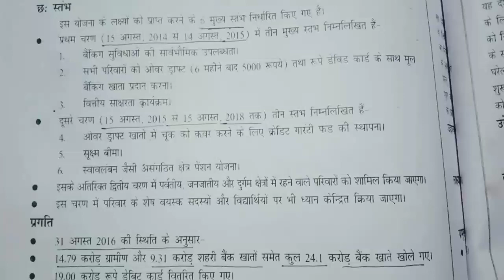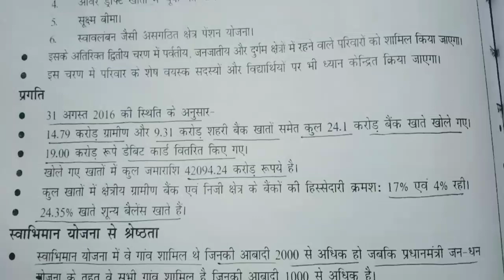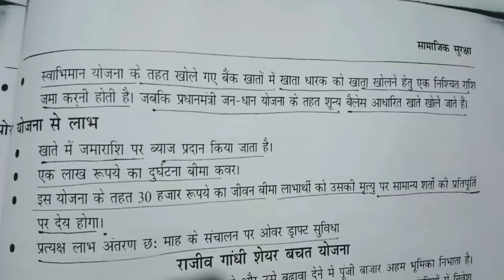upscepfo!! government schemes!!BPSC!uppcs!